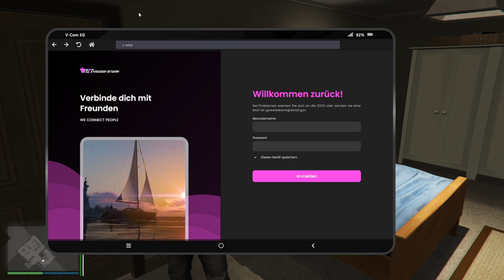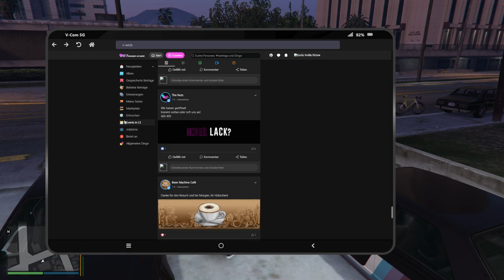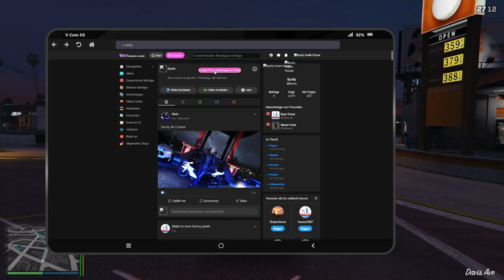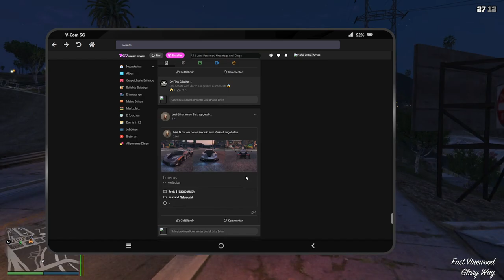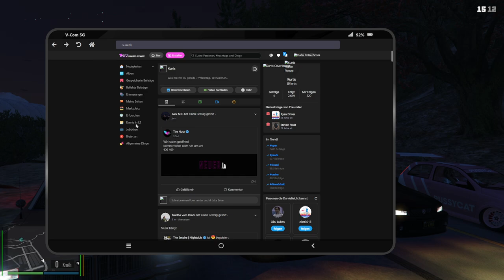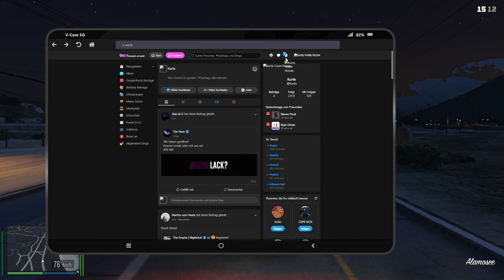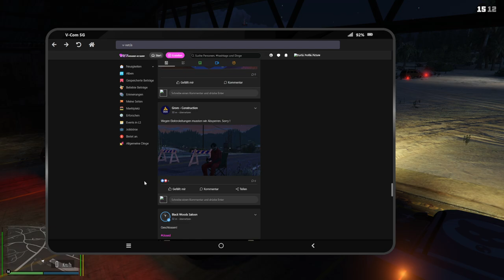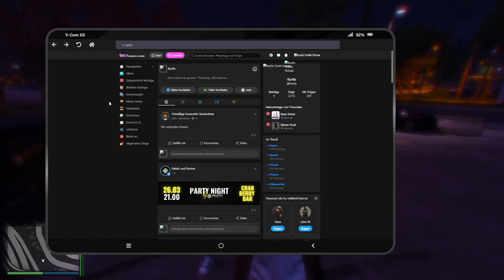#0077 | 🙈 Kurtis Kush - 🎭 [Sektor RP]